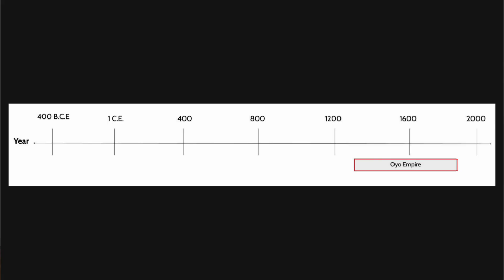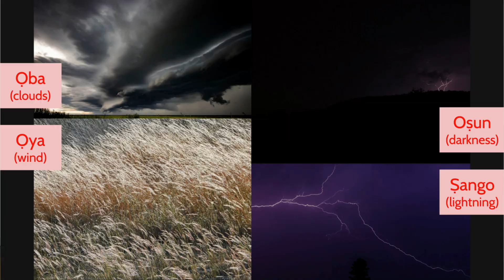C.2 Lightning Stories: Sango the Oyo King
History and oral sayings about Sango the Oyo King. This video is part of the OpenSciEd Science Curriculum. For more information and to find the entire curriculum,